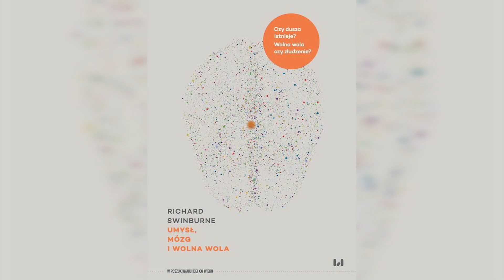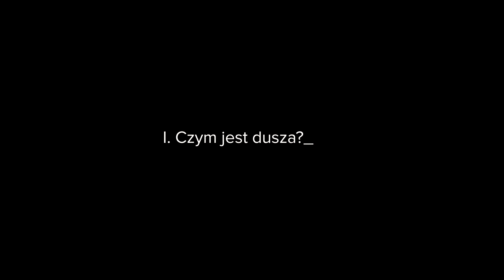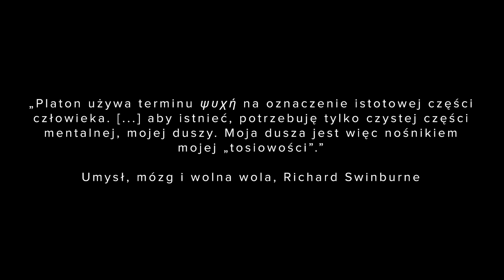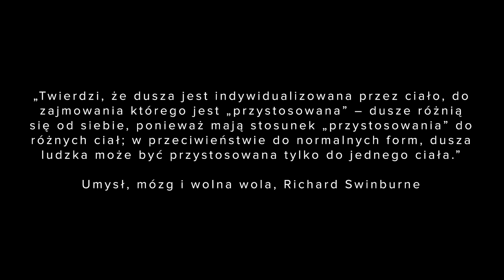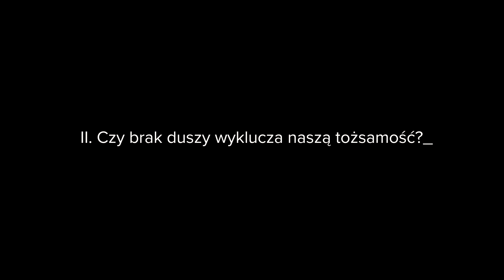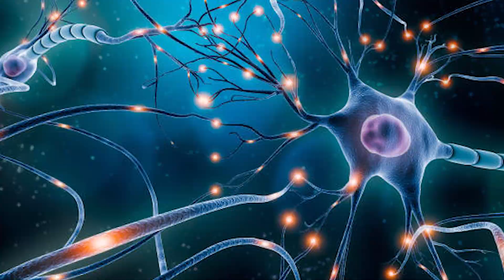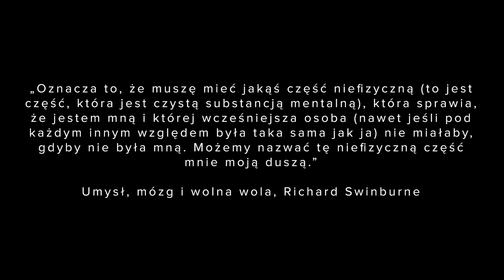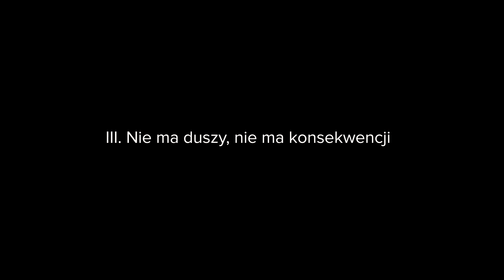ANALIZA duszy człowieka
👉Czy dusza istnieje? Skąd wiemy, że człowiek ma duszę? Co o duszy myślał Platon, Arystoteles i św. Tomasz z Akwinu? Jak współczesna filozofia zapatruje się na sprawę duszy?

0:00 - Wstęp
1:50 - Umysł, mózg i wolna wola
2:40 - I. Czym jest dusza?
5:20 - II. Czy brak duszy wyklucza naszą tożsamość?
8:16 - III. Nie ma duszy, nie ma konsekwencji